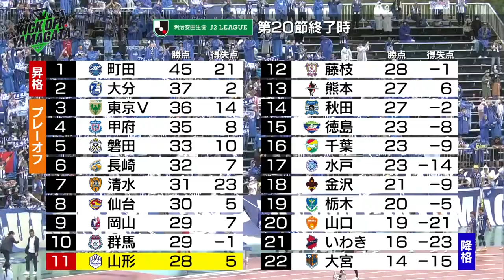いわきに3対０で快勝！今季初の５連勝！KICK OFF! YAMAGATA(キックオフやまがた)２０２３年６月１７日放送回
山形県のサッカー応援番組『KICK OFF! ＹＡＭＡＧＡＴＡ(キックオフやまがた)』
さくらんぼテレビで毎週土曜朝１１時３０分～放送中。
サッカーというスポーツの持つポジティブな力で、地域に夢と感動を届けたい、「モンテディオ山形」と共に山形を盛り上げていきたいとの思いを込めた番組です。
「ブルイズ！モンテディオ」コーナーでは、元モンテディオ山形選手で解説者の越智隼人氏による、勝負の駆け引き・選手心理に迫る試合解説をお届けします。
「モンテディオ山形」の最新情報をはじめ、山形県内サッカー界注目の話題を毎週発信！

(６月１７日放送コーナー)
【ブルイズ！モンテディオ】コーナー　解説：越智隼人
（試合解説）6/１１（日）第２０節「モンテディオ山形ＶＳいわきＦＣ」
（試合予定）6/１７（土）第２１節「徳島ヴォルティスVSモンテディオ山形」

【極青プロフ】
今回は野田裕喜選手と横山塁選手が登場。プレーだけではなく、プライベートに関する話題をモンテディオ選手たちだけでトークする前身番組からの人気コーナー。普段から仲の良い２人が、試合秘話・渡邉監督への想いなど語り合います。

【みんなのSHOOT！】コーナー
サッカーにまつわる動画や写真を大募集